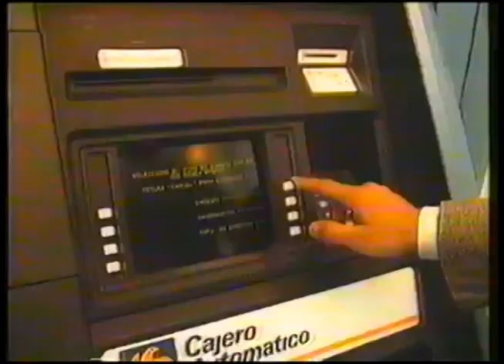Comerciales mexicanos: Serfin-AMB 1992